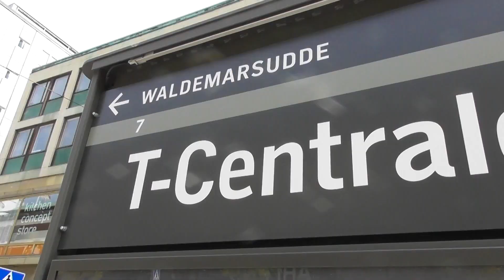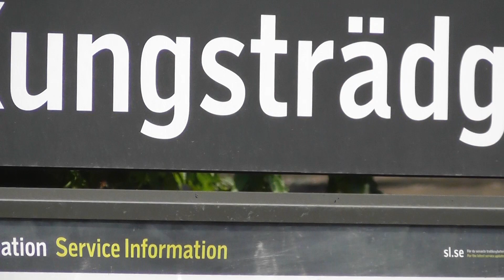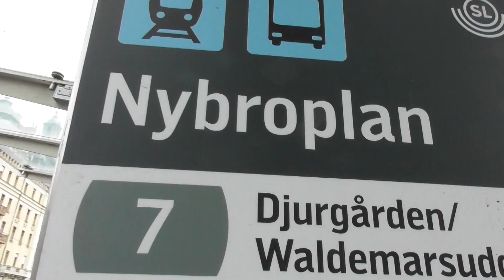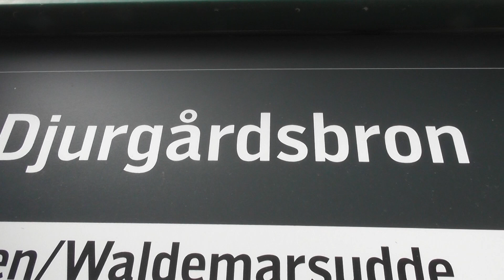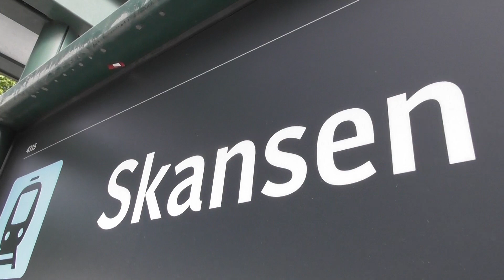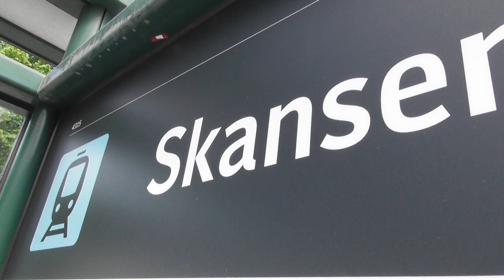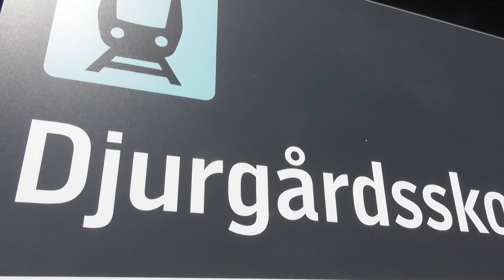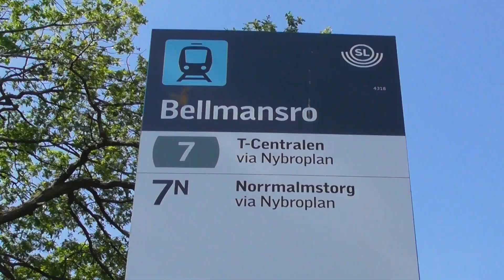Följ med spårvagnen från T-Centralen till Djurgården med Spårväg City och Djurgårdslinjen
Följ med på en resa till Djurgården med Spårväg City i Stockholm från T-Centralen till Bellmansro.